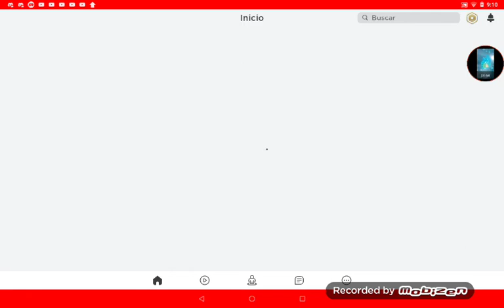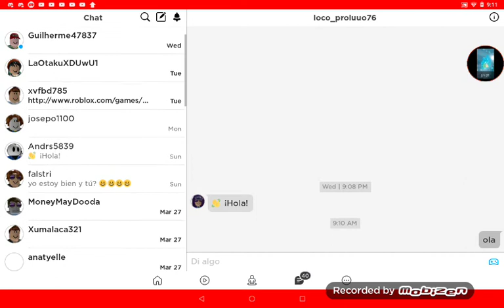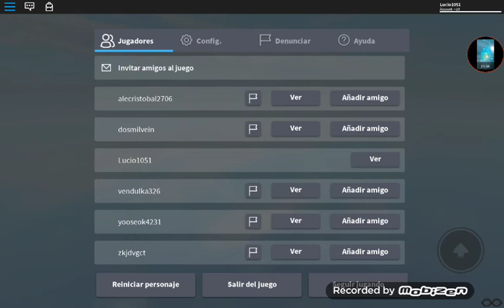UN GAMEPLAY DE ROBLOX CON MI VOZ DE FONDO